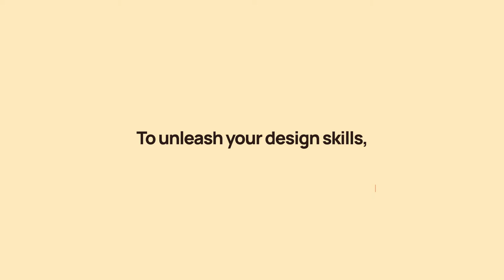Designathon 2022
The wait is finally over, and we’re thrilled to announce:

Registrations for Designathon 2022 are open NOW!!

Fasten your seat belts, because you're about to embark on the most anticipated event of the year!!

Express your creativity, win fantastic prizes, and meet some incredible designers from all across the country! You don't want to miss this!!